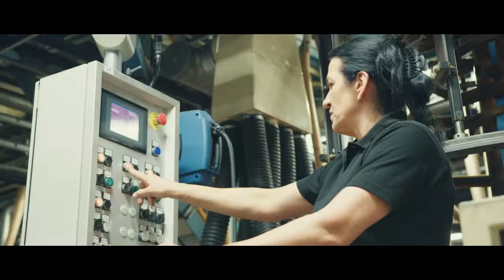We Are There - FR